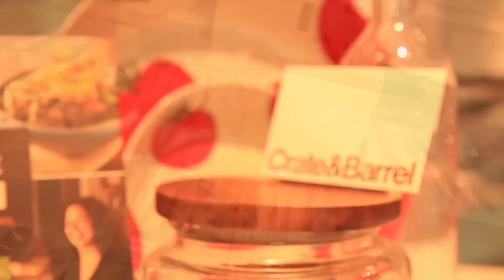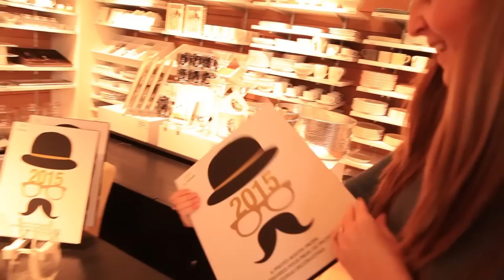Angie Taddei aprende a darle un toque navideño a su hogar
La conductora, junto a Crate & Barrel, se unieron para aprender a adornar la mesa para esta Navidad. A la clase asistieron diversas socialités.